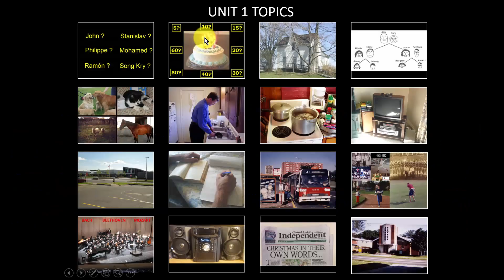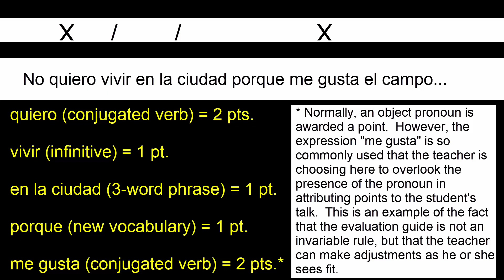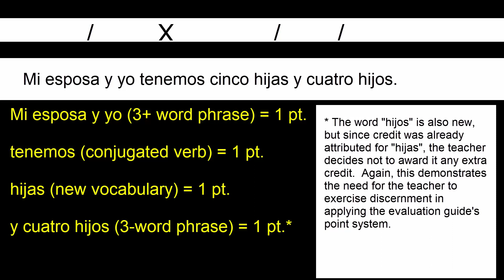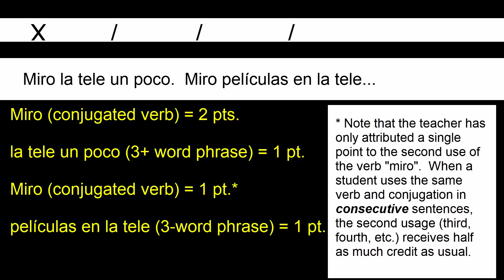SAMPLE EXTENDED SPEECH EVALUATION SPANISH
Part of the ULAT's "Resources for Teachers" section of the ULAT website at "